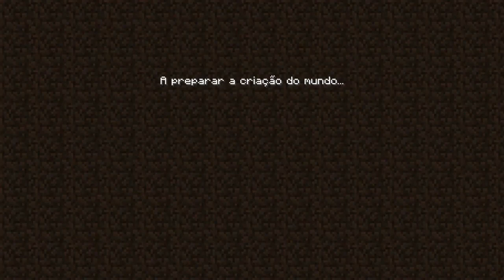'Fast X' Super Bowl Trailer Shows Family, Fast Cars, and Jason Momoa Out For Revenge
Super Bowl + Cars = Family
Super Bowl Sunday is a time when people gather in large groups. It's a communal experience, a shared evening of fun, with the ones closest to you. Your friends. Your family. And the world's most ludicrous (and Ludacris) family just came back to the table for another helping.

The Super Bowl tease comes just 2 days after the world was shown the first official trailer for the long, storied, and frankly bonkers street racing-turned-super spy franchise. The latest look at Fast X, the penultimate edition of the Fast and Furious series, just dropped during the Super Bowl and, while the footage we've seen is mostly familiar, we did get a more concentrated look at the action that awaits us this Spring.